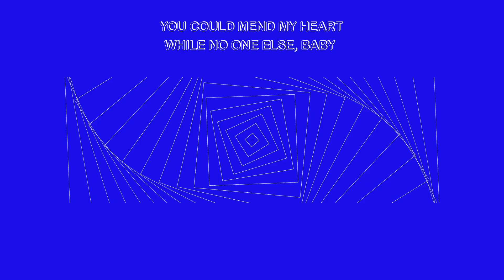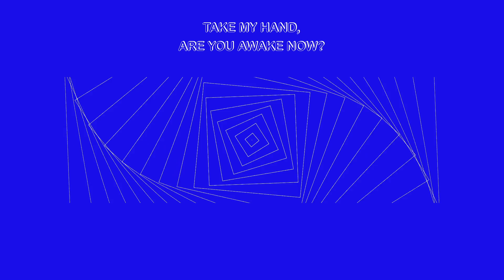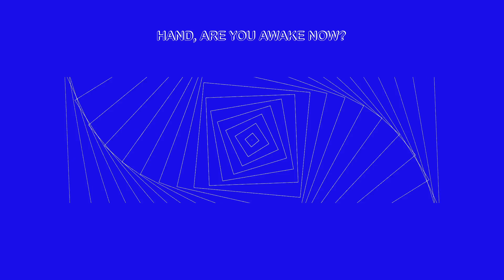Atlesta - SOMETHING YOU STILL (Official Lyric Video)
taken from Atlesta's new album 'SINCERELY FOREVER' out now everywhere

Lyric:
maybe I was counting to something we’d love baby,
It was good time, when no one tried to let go,
you could mend my heart while no one else, baby
surrender now, I’d find my way back,
way back to you again

are you awake now?

hand, are you awake now?

I’m stabilized, it’s so alive,
right now, I’m moving on,
I’m out of gas, It’s slowly clashing,
breaking the fourth wall,
I don’t need no reason,
this is now my vision,

you gotta release me,
my body within you, baby,
feel like nothing left to get back,
get back to you again,

Credits:
Lyric Video Directed and Created by Naufaldy Ghaly
Written by Fifan Christa
Produced by Fifan Christa
Guitar section by Luthfi Anshori
Mixed by Fifan Christa
Mastered by Wendy Arintyo

Music video by Atlesta performing SOMETHING YOU STILL (c) 2023 POPSYOUGOOD.